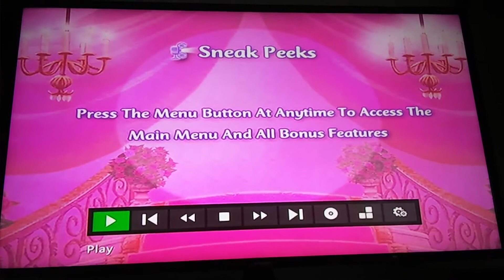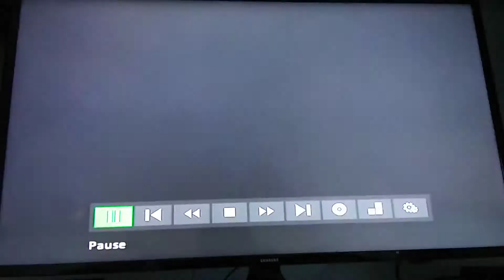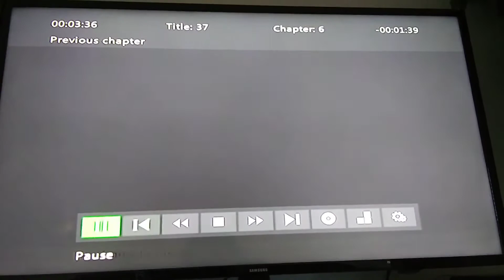June 24, 2019